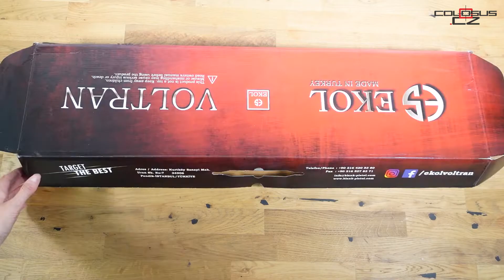PCP Vzduchovka Ekol ESP 3550H černá cal. 5,5mm / 24J | Colosus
Unboxing a představení PCP vzduchovky Ekol ESP 3550H, kalibr 5,5mm, kompaktní větrovka PCP s kapacitou válce 160cc a maximálním plnícím tlakem 200 BAR, zásobník 12 ran přebíjený pákou, pistolová rukojeť, posuvná pažba. Více informací